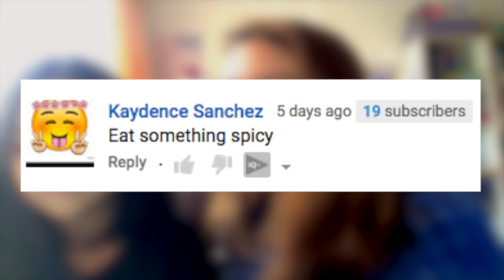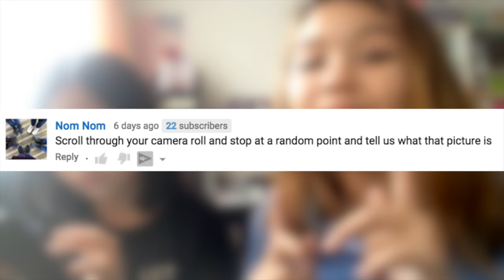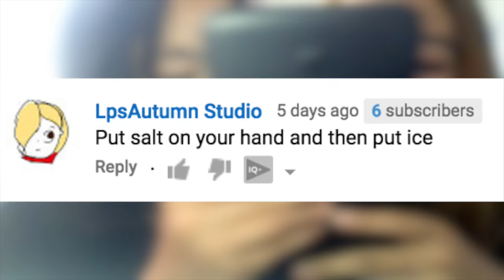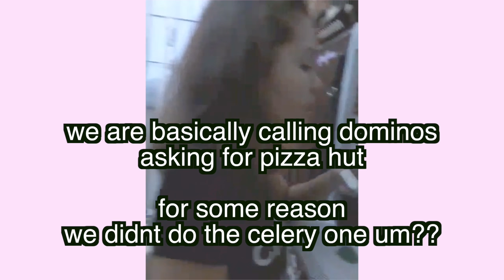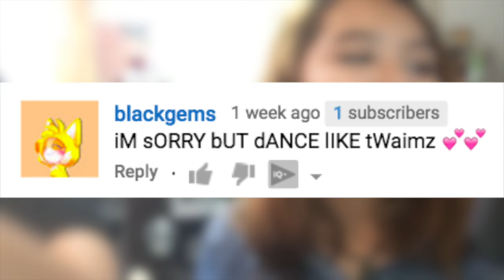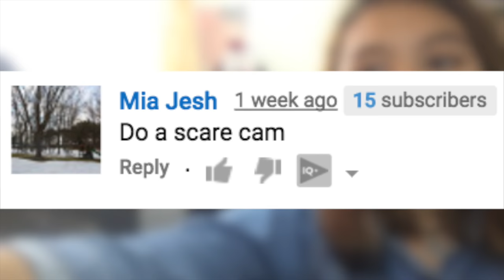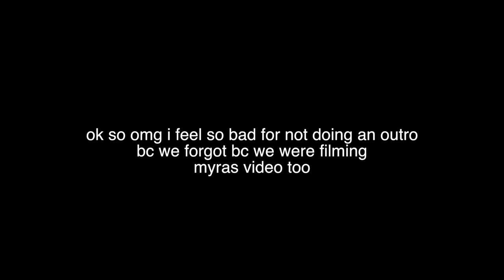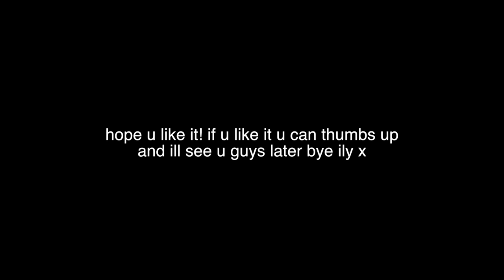HOW TO BE CRINGE IN MUSICAL.LY // DOING YOUR DARES | Hanna Abner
ok dpnt kill me also i look high in the video ew
SOCIAL MEDIA BABES
FAQ:
How old are you? 13 but 14! (in december)